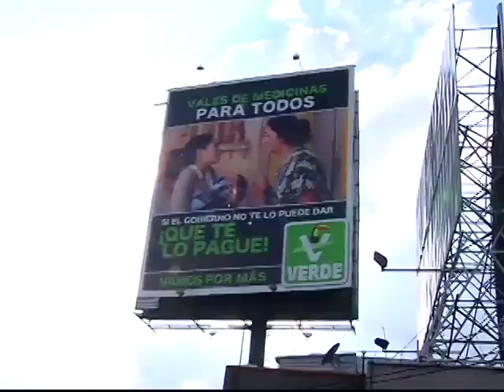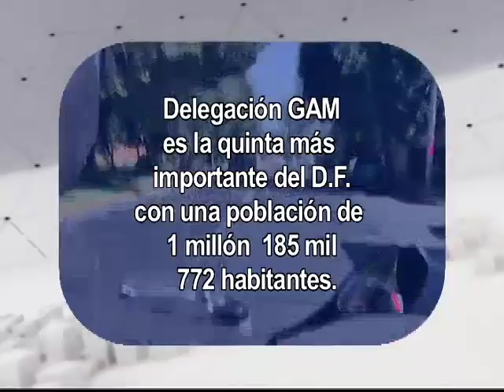¿Conoces a tus candidatos? - Gustavo A Madero